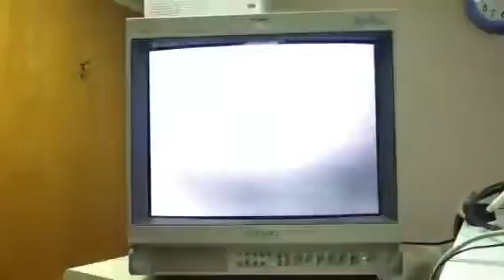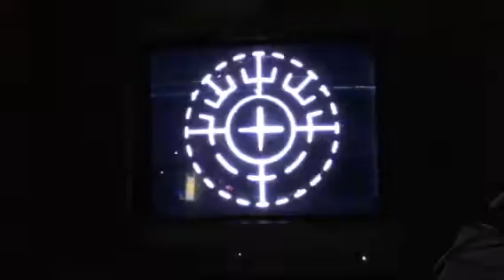Andrew M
Custom LASIK